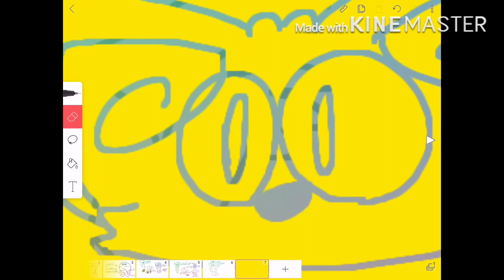January 15, 2018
I have no title